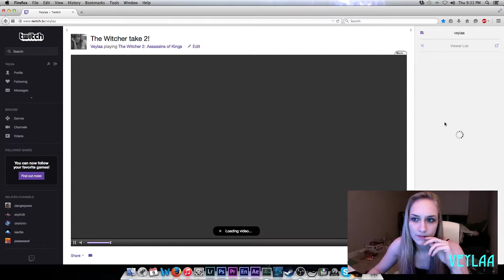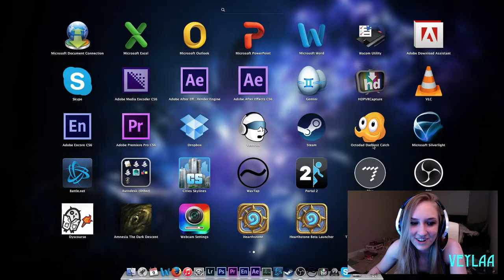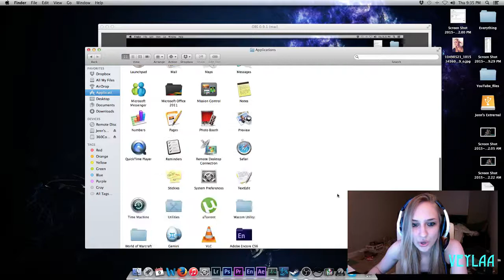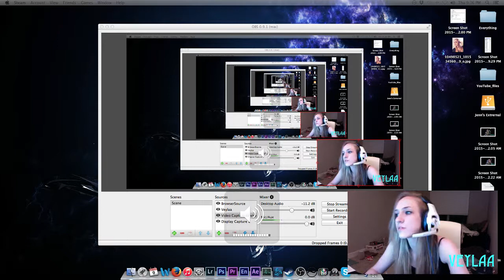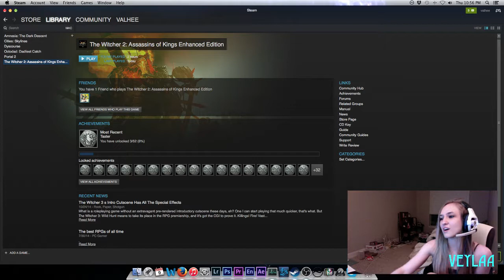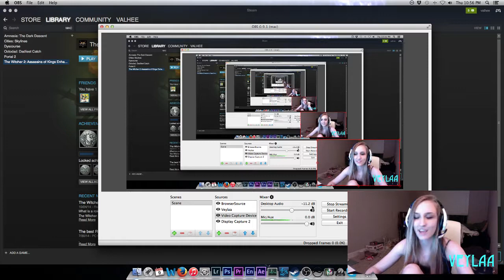The Witcher take 2!